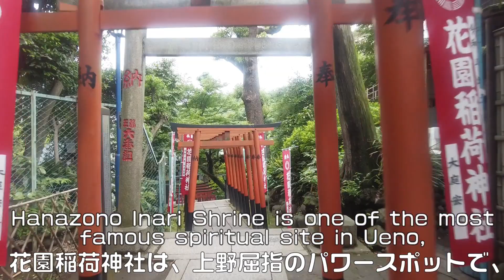フィリピンEXPO 2023 & 上野恩賜公園＆上野公園観光。Philippine Expo 2023 Ueno Park, Tokyo & Ueno Onshi Park Sightseeing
上野公園観光＆上野恩賜公園で開催されたフィリピンEXPO2023に行ってきました。会場は多くの人で賑わい、フィリピン系YouTuberの方にもお会いでき楽しかったです😊

Explore Ueno Park, Tokyo.
We went to the Philippine EXPO 2023 held at Ueno Onshi Park. The venue was crowded and bustling with people!

🔽マニラ マラテ KTV ショーアップ 有名店＆老舗店＆新店最新映像一気見せ。フィリピン Beautiful girl in Malate KTV Manila, Philippines Part 5

【SNS】
TomoのTwitter